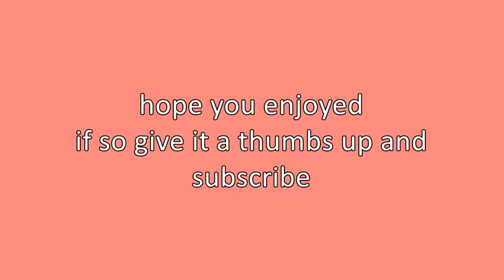bath mat photo shoot